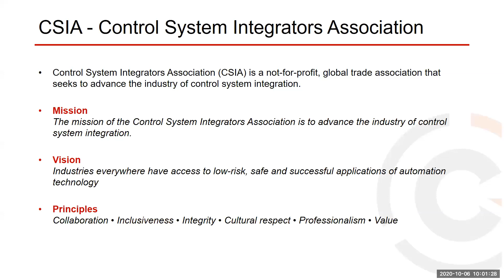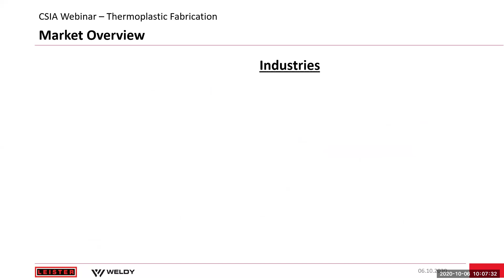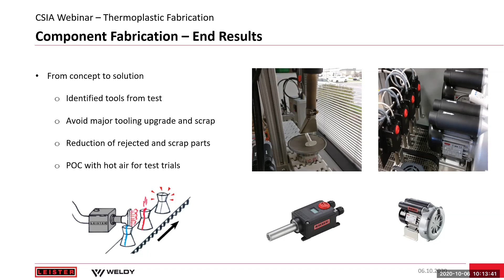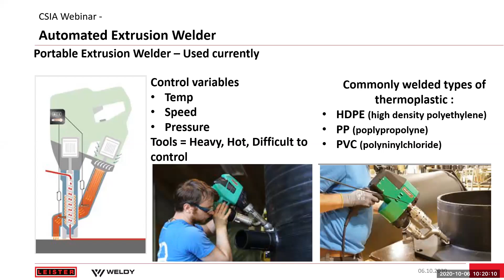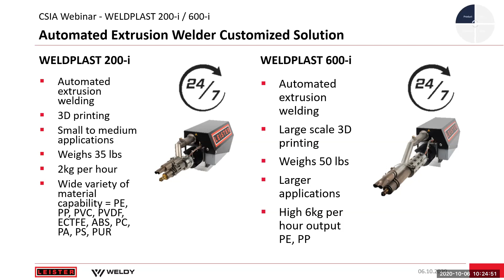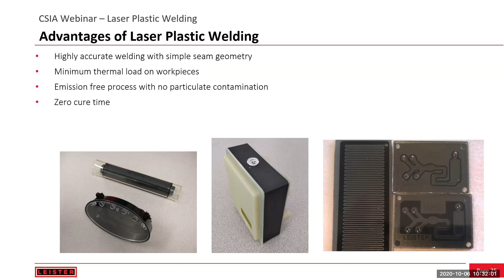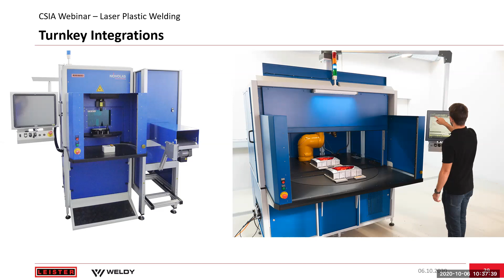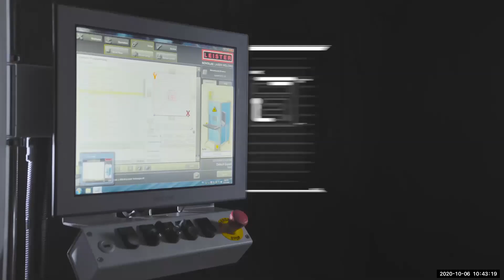Automation Solutions for Thermoplastic Fabrication Welding and Finishing Processes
Plastics manufacturing play an important role in many aspects of our daily lives. From automotive components, to medical devices, and tank fabrication end users want rely upon plastic components to assist with everyday tasks. Determining the right plastics manufacturing and finishing methods can present its own challenges. During this webinar we will discuss thermoplastic fabrication, finishing methods, and how they integrate into an automated environment.